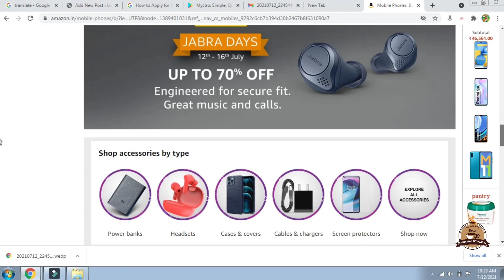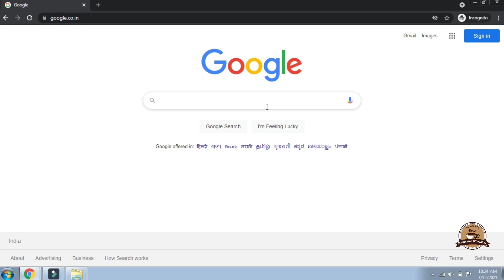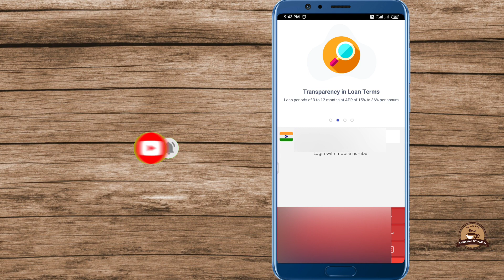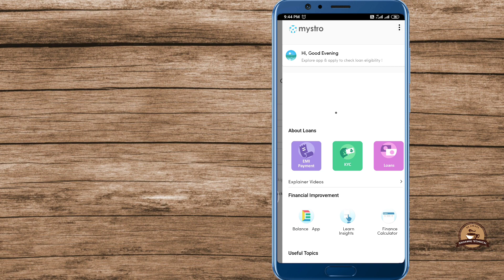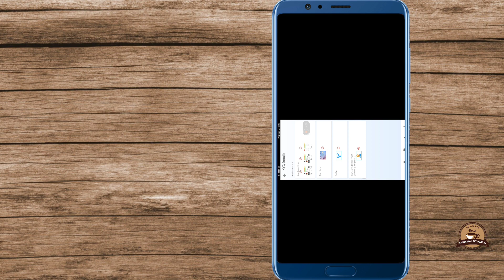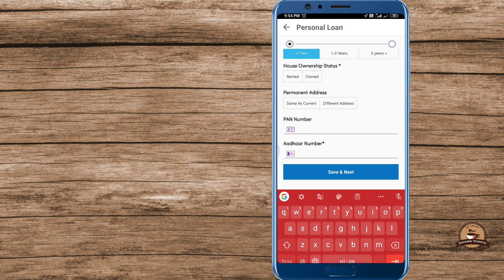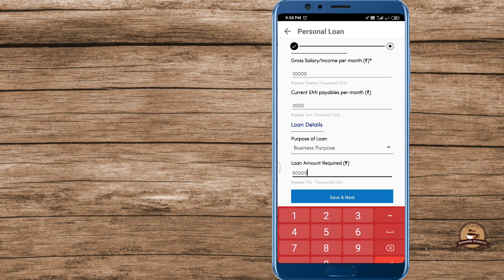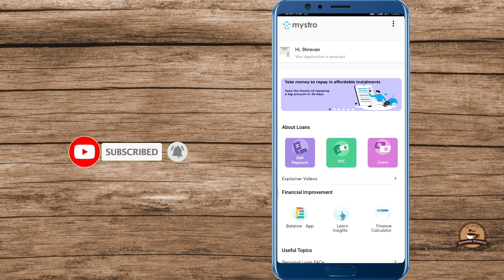Flipkart + Mystro se EMI पर मोबाइल कैसे ले | Mobile Loan Par Kaise Le | आधार कार्ड से EMI महीना ,